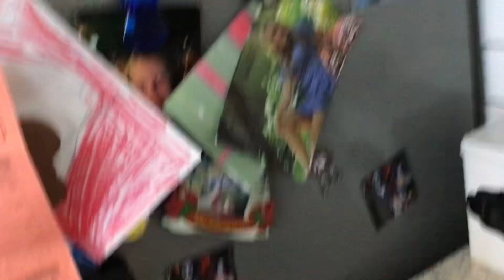The Olivia video